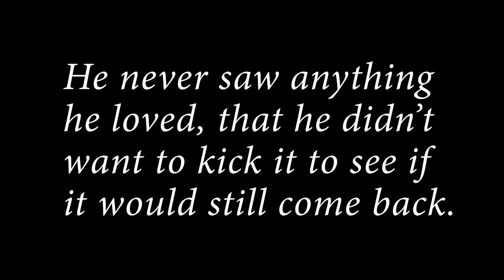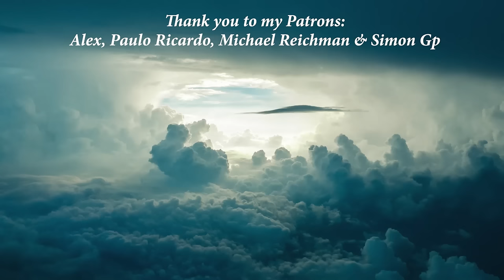Succession's Episode of Truth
This video essay reviews and analyzes Successions third season episode, Chiantishire, and how the characters grapple with the truth. Succession is all about lies and ambition, but this episode exposes the truth about the character dynamics and why they are the way they are.

This material is made available under section 107 of the Copyright Act of 1976, allowance is made "fair use" for the purposes such as criticism, comment, review, news reporting, teaching, scholarship, education and research.

Timestamps:
0:00 Greg and Connor
3:47 Shiv's Mother and Tom
7:51 Kendall and Logan/Roman